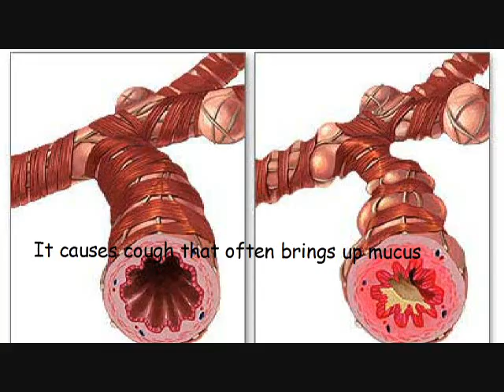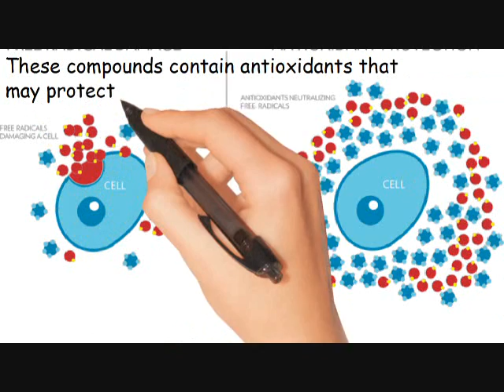Home Remedies for Bronchitis -Elephant Ear can cure Bronchitis Naturally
elephant ear can cure Bronchitis Naturally! No matter what season it is, tea is one of the tastiest and most loved beverages. The benefits go beyond refreshment and many studies have shown that drinking tea can improve health.

elephant ear is packed with the bioflavonoids that improve the antibacterial/antiviral properties. Researchers determine exactly how these compounds work effective in treating these diseases. These compounds contain antioxidants that may protect your cells from free radical damage. These compounds can eradicate bad bacteria instantly.

There are more natural remedies to cure Bronchitis!